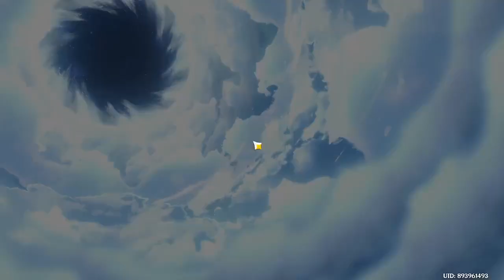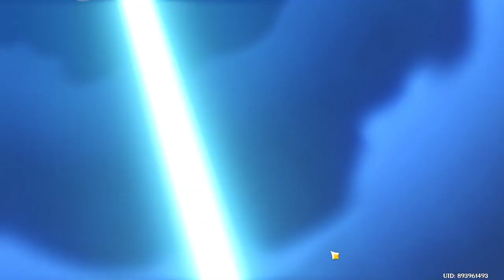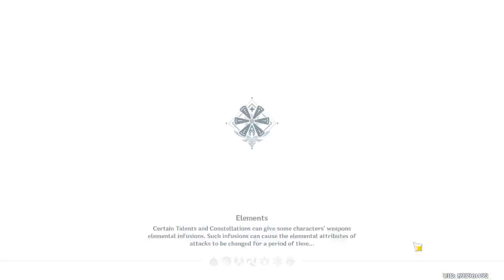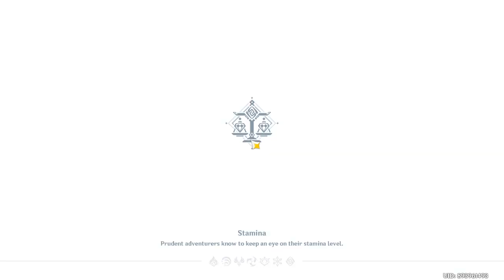Genshin impact ep 6 the cook of extinct boar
I hope you enjoyed this video and if you want to watch it live I stream on twitch on the weekend I hope to see you there